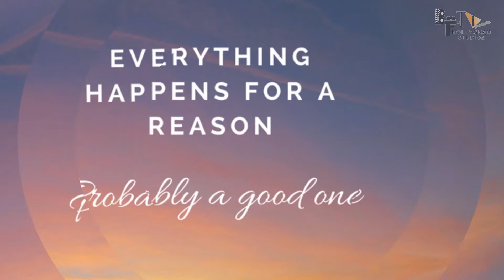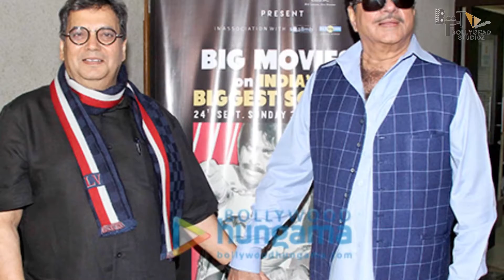Khalnayak 2 | Full Movie Facts | Sanjay Dutt | Tiger Shroff | Jackie Shroff | Madhuri Dixit 2022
Recent news Subhash Ghai reveals the plot of Khalnayak 2 with Sanjay Dutt, Madhuri Dixit, and Jackie Shroff

क्या ये फ़िल्म बनेगी सबसे ज़्यादा बजट में?
पहले कौनसे actor को लिया गया था संजय के रोल के लिए?
खलनायक के अलावा और कौनसी फ़िल्म के रीमेक पर काम कर रहे है Subhash Ghai?

1993 में आई संजय दत्त और सुभाष घई की खलनायक फ़िल्म का बजट सबसे कम था और ये फ़िल्म सिर्फ 4 करोड़ के बजट में बनी थी। इतने कम बजट में आज के दौर में हम किसी भी फ़िल्म को imagine तक नही कर सकते, और वही उस ज़माने में सुभाष घई ने खलनायक जैसी ब्लॉकबस्टर फ़िल्म बनाई थी, बजट की कमी की वजह से ही उन्होंने नाना पाटेकर को फ़िल्म में नही लिया था, उस वक्त नाना पाटेकर एक बहोत बड़ा नाम था और वैसे भी उन्हें खलनायक के किरदार के लिए एक young actor चाहिए था, इस रोल के लिए अनिल कपुर का नाम भी सामने आया था, लेकिन उन्हें भी किसी वजह से नही लिया गया था। कहते है कि जो होता है वो अच्छे के लिए होता है, क्योंकि आज फ़िल्म के 20 सालो के बाद हम खलनायक फ़िल्म को संजय के अलावा imagine भी नही कर सकते है, फ़िल्म को हिट कराने में सबसे बड़ा हाथ उन्ही का है।

सुभाष घई इस सुपरहिट फिल्म का रीमेक बनाने जा रहे है और इस रीमेक वो टाइगर श्रॉफ को यंग खलनायक के रोल में लेने वाले है। आज के मंहगाई के ज़माने में कोई भी simple फ़िल्म 50 करोड़ से कम के बजट में तो नही ही बनती है, और ये तो एक action thriller फ़िल्म होने वाली है और वो भी एक सुपरहिट फिल्म का रीमेक, तो इस फ़िल्म का बजट तो 100 या 150 करोड़ या उसके भी पार होने वाला है, आपको ये भी बता दे कि सुभाष घई की किसी भी फ़िल्म का बजट इतना ज्यादा नही हुआ है, इसका मतलब ये है कि ये फ़िल्म उनकी सबसे महेंगी फ़िल्म होने वाली है। हम ये अंदाज़ा लगा सकते है कि अगर वो 4 करोड़ में इतनी अच्छी फिल्म बना सकते है, तो वो 150 करोड़ के बजट में कितनी बढ़िया और epic फ़िल्म बनायेगे और अब तो action फिल्मों में latest और modern technology का भी इस्तेमाल किया जाता है।

खलनायक के अलावा, सुभाष घई अपनी पहली directorial फ़िल्म कालीचरण का भी रीमेक बनाने वाले है, ये फ़िल्म 1976 में आई थी और इस फ़िल्म को N N Sippy ने produce किया था, इस फ़िल्म में शत्रुघ्न सिन्हा, रीना रॉय, Danny Denzongpa, और प्रेम नाथ जैसे लीड एक्टर्स थे, सुभाष घई ने confirm किया है कि वो काफी वक्त से अपनी टीम के साथ खलनायक के सीक्वल और उनकी पहली फ़िल्म कालीचरण के रीमेक पर काम कर रहे थे, और अब उनके पास scripts बन कर तैयार है। इस फ़िल्म में भी हमें young geberation के actors दिखाई देने वाले है। बॉलीवुड में दो दो सुपरहिट फिल्मों का रीमेक जल्द ही दस्तक देने वाला है।

आपको सुभाष घई की कौनसी फ़िल्म सबसे ज़्यादा पसंद है? यह हमें कमेंट बॉक्स में ज़रूर बताये।

Brief-

Khalnayak 2 is an upcoming action thriller hindi movie directed by Subhash Ghai and produced by Sanjay Datt. It is the sequel to the 1993 superhit movie of 1993 Khalnayak. Tiger Shroff is supposed to be cast as the lead role and it is also anticipated that Sanjay Datt, Madhuri Dixit and Jeckey Shroff would be also casted in the sequel film.

@Manisha Vidhani.

Thumbnail - Subhash Ghai की सबसे महेंगी फ़िल्म?